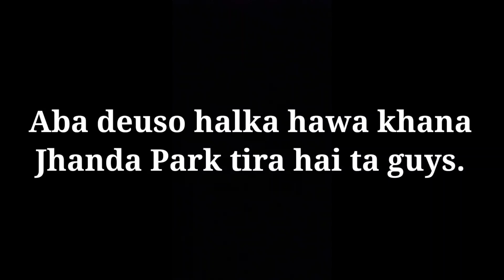JHANDA PARK 🇳🇵🇳🇵 || BEST PLACE TO VISIT IN KATHMANDU 🤩🤩 || DIN CHARYA || VLOG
aaja ko Din Charya ta bihanai jogging gayera ani deuso chai jhanda park, gokarna tira gaiyo.